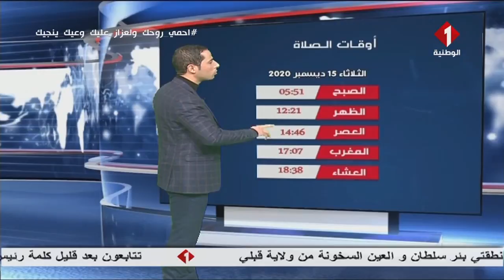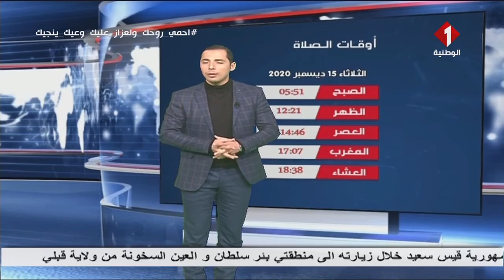النشرة الجوية ليوم 14 - 12 - 2020